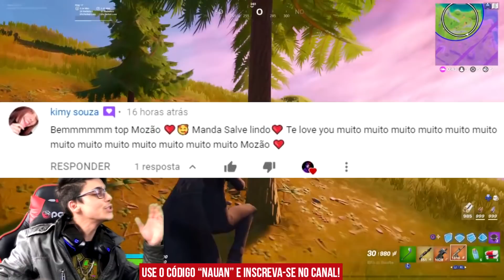TOP 10 SKINS DO PASSE DA TEMPORADA 3 DO FORTNITE - RANK DA PIOR ATÉ A MELHOR SKIN DO PASSE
TOP 10 SKINS DO PASSE DA TEMPORADA 3 DO FORTNITE - RANK DA PIOR ATÉ A MELHOR SKIN DO PASSE DE BATALHA DA TEMPORADA 3 DO CAPÍTULO 2 DO FORTNITE - Neste vídeo trago uma lista estilo rank das melhores skins do passe do Fortnite, desta temporada 3, pensando em um top 10 indo da pior até a melhor skin, ou seja, a mais bonita e até mesmo a skin mais tryhard, para que você possa usar ela em um combo tryhard, com uma picareta do meu top 10 das picaretas mais tryhard do fortnite, e também uma mochila, e assim parecer um pro player, para ganhar a vitória royale e pegar mais kills.

Página top de Fortnite: @fortpros.nite